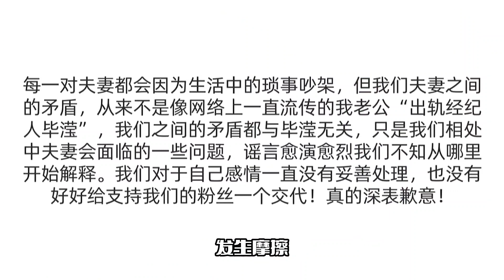洪欣发文道歉后！被扒不是自己所写，全文为毕滢开脱